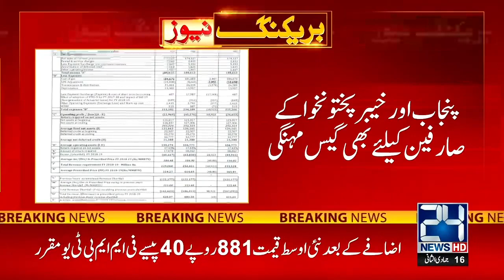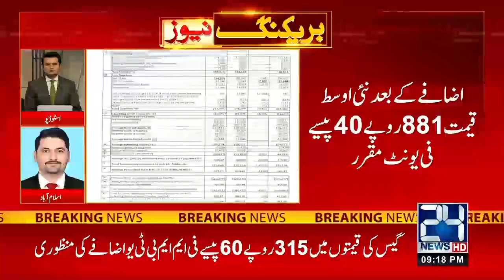Gas Price Shockingly Increased Once Again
24 News HD is one of the leading news channels of Pakistan bringing you the latest current affairs from Pakistan and around the world.  Live National Assembly and Senate Session.